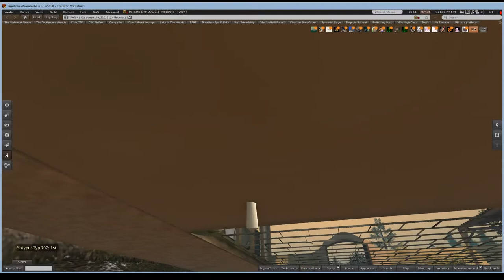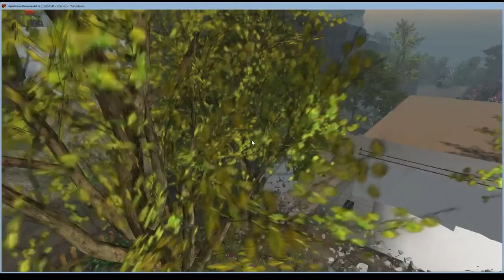Road From Circuit de Corse in Corsica to GlastonBelli and the Corsica South Coast Airfield